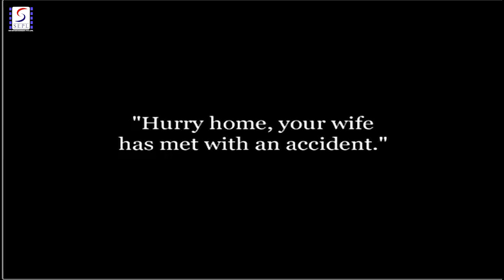Laughing Gas 1914 - Comedy Movie | Charlie Chaplin, Fritz Schade, Alice Howell.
Director: Charles Chaplin
Producer: Mack Sennett
Genre: Comedy
Year: 1914
Cast: Charles Chaplin, Fritz Schade, Alice Howell

Synopsis: Charlie pretends to be a dentist though he is only his assistant. When a patient can't stop laughing from the anesthesia Charlie knocks him out with a club. He is sent to the drug store, gets in a fight with a man who (after a brick in the face) becomes another patient, and pulls the skirt off the dentist's wife (who is out walking). At one point Charlie pulls a tooth (the wrong one) using enormous pliers.